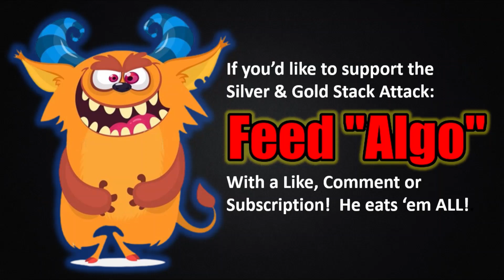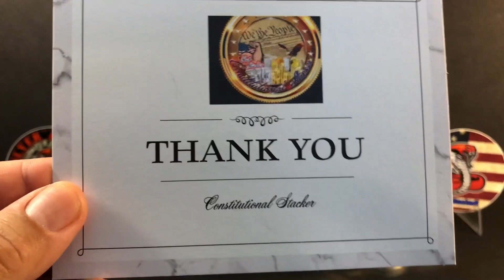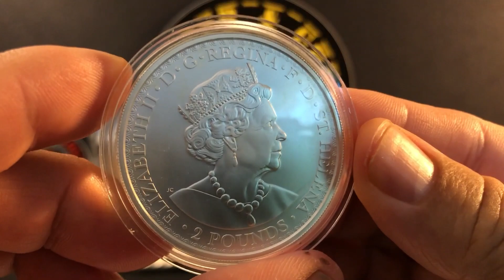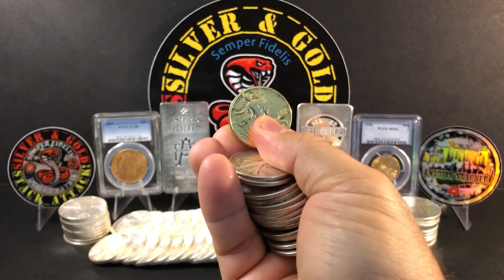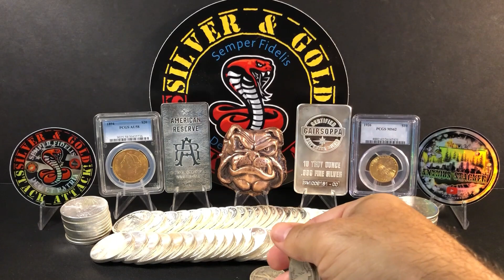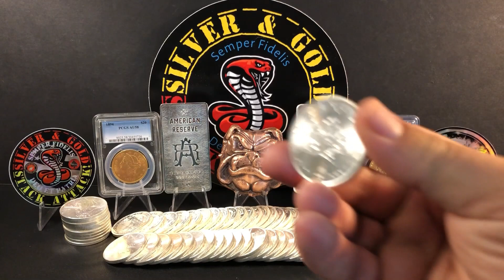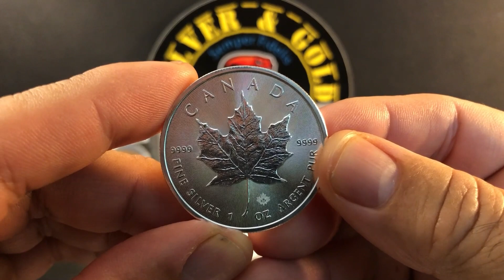If I Started Over Stacking Silver & Gold? THIS is What I'd Buy & Do Differently!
In this vid, I'll talk about stacking silver and gold all over again, and what I'd do differently if I could go back in time and start over!  It's been said by a popular economist that a person who invests nothing into precious metals is probably just as insane as the person who has EVERYTHING invested in precious metals!  That being said, what would I do differently, if I could start all over again?  I'll tell ya!

2023 Goals: Silver Stacking. Gold Stacking. GETTING STACKED, BABY!

Decal Trades Welcomed!

S&GSA
476 Shotwell Rd, Ste. 102-242

My Local Coin Shop!  Great deals!  Raleigh Gold Coin Dealers

Looking for competitively-priced precious metals? Why not give Money Metals Exchange a look!

Where I get my stickers: (Click this link for $10 off your first order!) Sticker Mule

Another quality company for decals! Sticky Brand

Insanely high-quality tumblers, with laser engraving.  Love mine!

Chapters:

0:09  Intro
0:36  Intro II
1:20  Mail Call with @AnxiousStacker  and @constitutionalstacker5701
3:12  We all started stacking silver and gold somewhere...and made our mistakes!
4:34  Silver Bullion and Gold Bullion versus Collectibles
6:19  I'd stack more gold than silver
7:43  Sketchy sites like Amazon, Facebook, Etsy, etc.
8:39 I'd Realize the value of constitutionalsilver and junksilver
9:30  Keeping diversity in your stack
10:26 Avoiding gold and silver vault services
11:40  Closing it out
13:10  Outro. GET STACKED!

~S&GSA